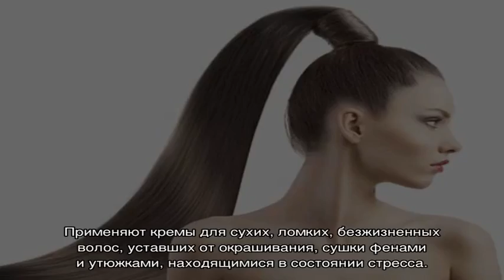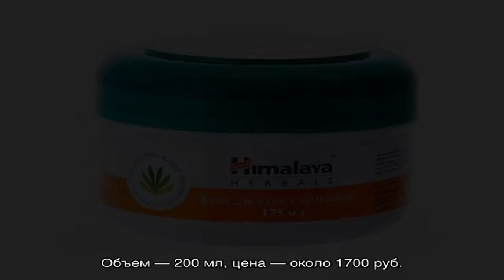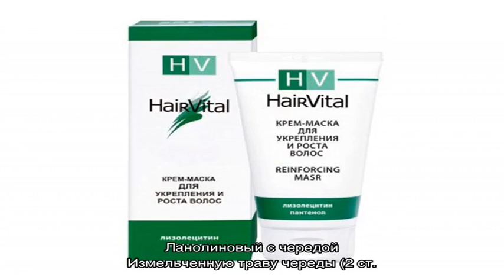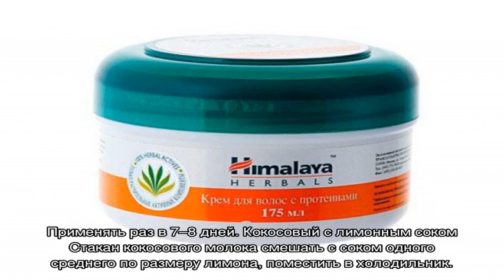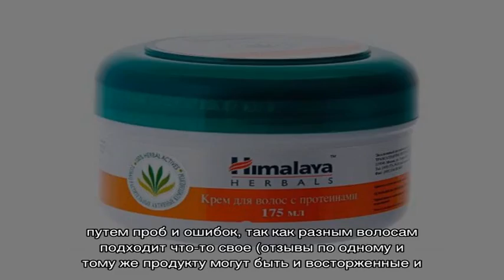Эффективные кремы для роста волос: принцип действия и советы по выбору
Как добиться роста волос на голове — с помощью каких средств, чем хороши кремы, как выбрать лучшие, как правильно применять. Что лучше для волос - народные средства или промышленный крем.